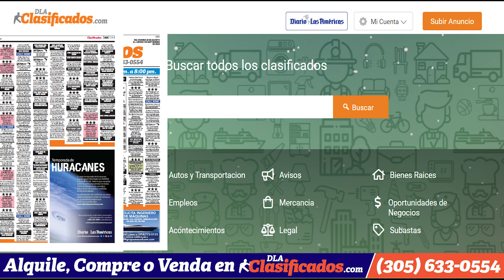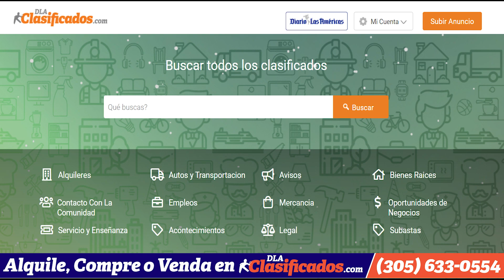Momento crucial entre las diplomacias de EEUU y Rusia por Ucrania | El Diario en 90 segundos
Momento crucial entre las diplomacias de EEUU y Rusia por Ucrania. EEUU urge a Pfizer agilizar vacuna para niños. Cuba: Reforma al Código Penal suprime derechos constitucionales. Condado Miami-Dade: "más fuerte que nunca", asegura alcaldesa. España dispuesta a investigar abusos sexuales de la Iglesia